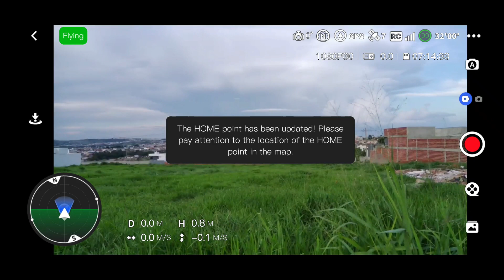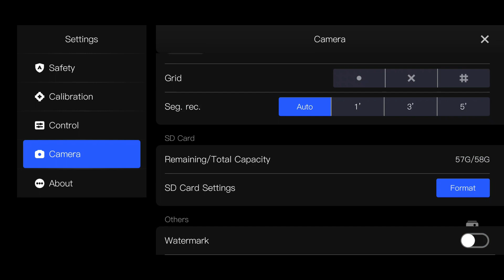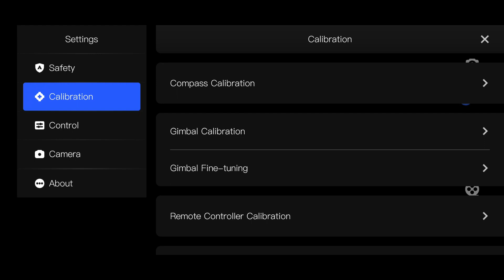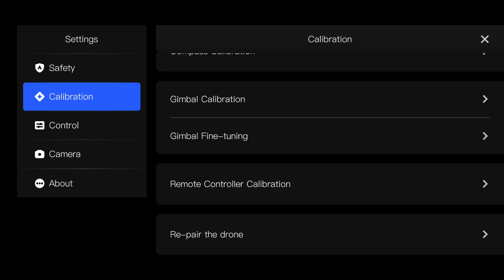DRONE POTESIC ATOM E MAIS UM VOOU 8 KM IDAE VOLTA 28 A 20 M ALTURA CIDADE#drone#drones#dji#potensic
DJI MINI 3 , TESTE DE DISTANCIA 20 KM A BAIXA ALTITUDE E BATERIA  SOBRANDO + DE 20 %

DJI MINI 2 5 KM DENTRO DA CIDADE FILMANDO, MOVIMENTANDO GIMBAL E DANDO ZOOM 10 KM IDA E VOLTA